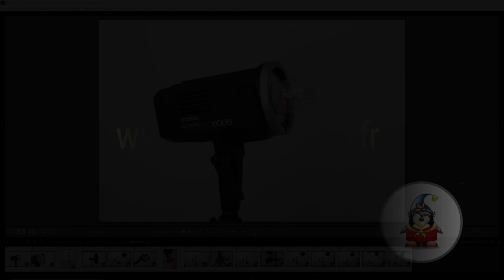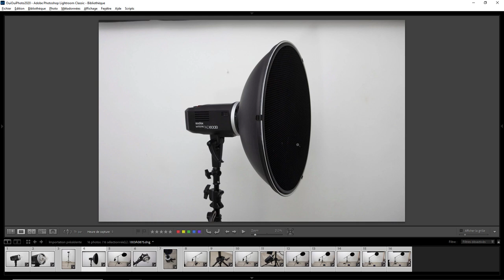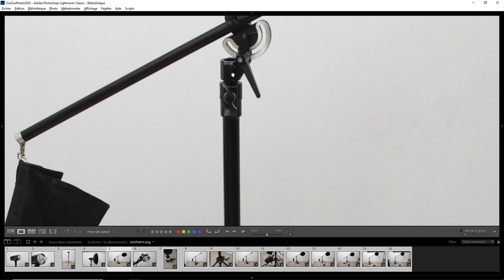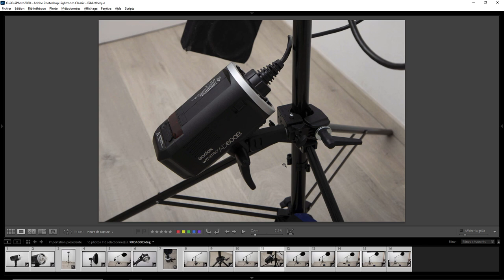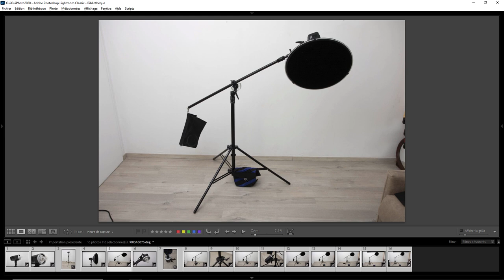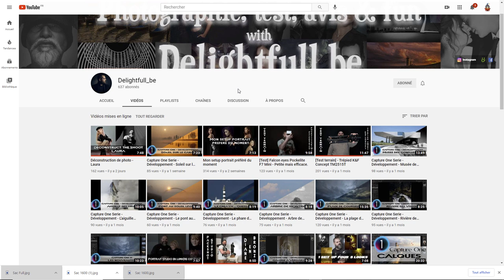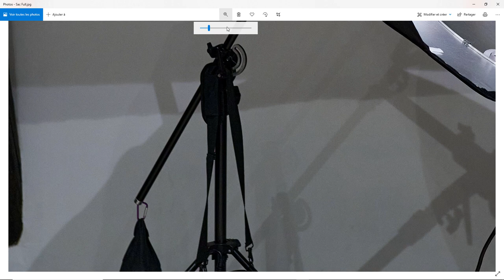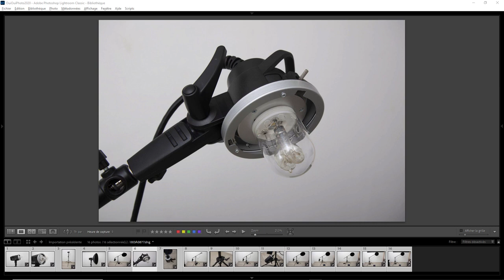Tête de flash déportée ? excellent, j'adore !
Aujourd'hui on va regarder l'utilité d'une tête de flash déportée.